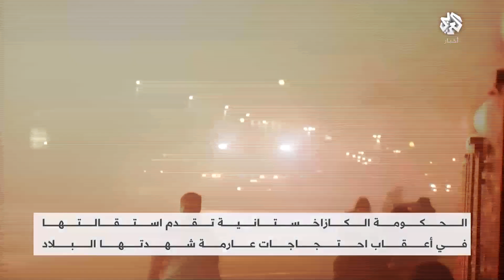كازاخستان تُعلن حالة الطوارئ وتطلب المساعدة من دول الجوار .. هل تتدخّل روسيا لحماية النظام؟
أقال رئيس كازاخستان قاسم جومارت توكاييف، اليوم الأربعاء، الحكومة في محاولة لتهدئة غضب المتظاهرين الذين نزلوا إلى الشوارع للاحتجاج على ارتفاع الأسعار والأداء الحكومي، يأتي هذا غداة إعلان الرئيس حالة الطوارئ في ألماتي، العاصمة الاقتصادية للبلاد، بعدما شهدت هذه المدينة  تظاهرة ضخمة ومواجهات عنيفة.